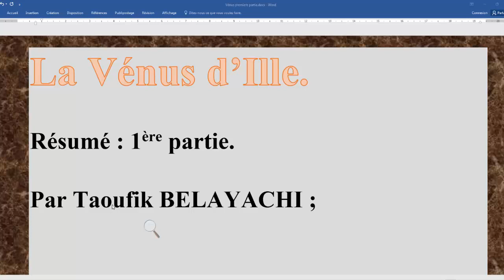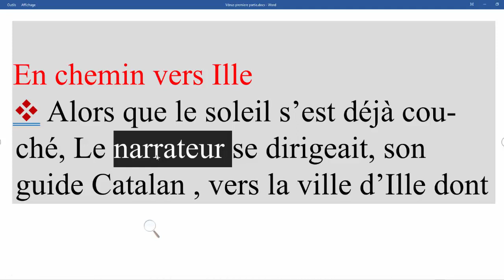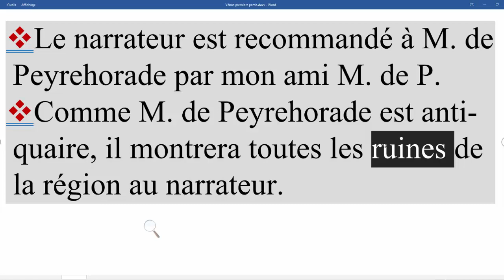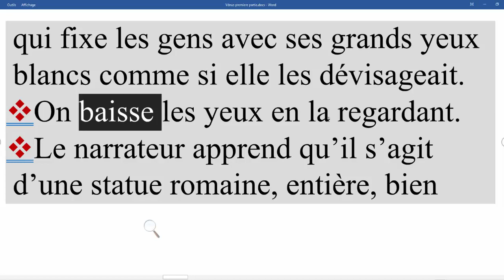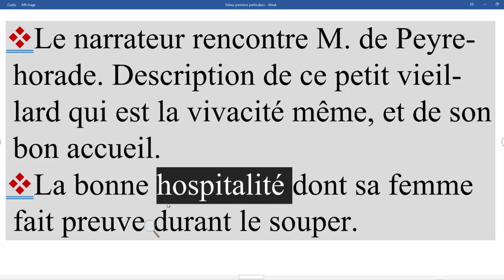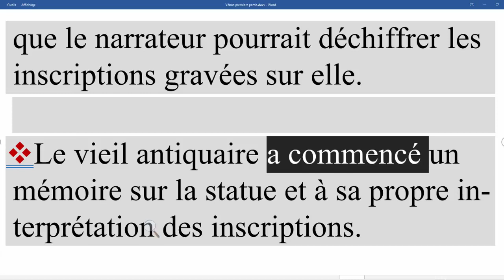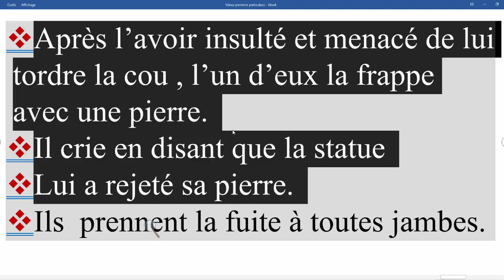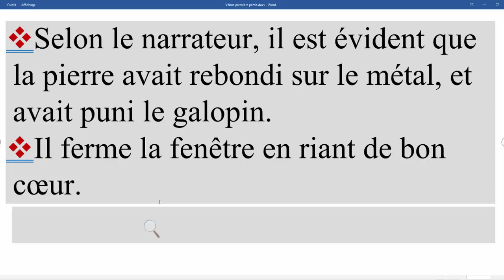tronc commun la vénus d'ille résumé 1ère explication en français